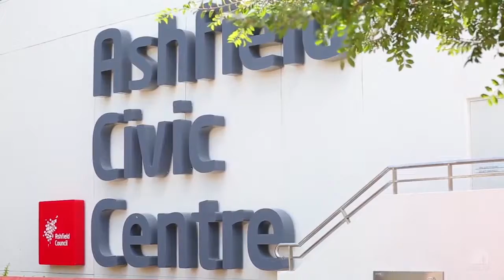Elders Inner West \ Ashfield, 133 Frederick Street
133 Frederick Street Ashfield NSW

Marketed by:
Elders Inner West
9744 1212